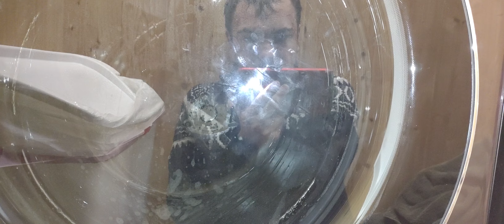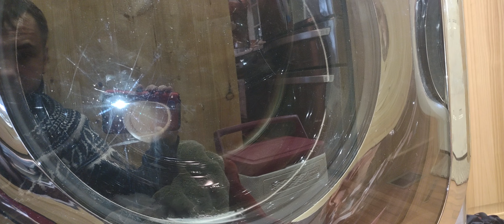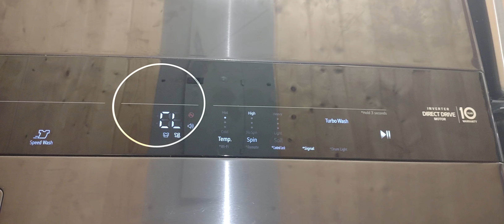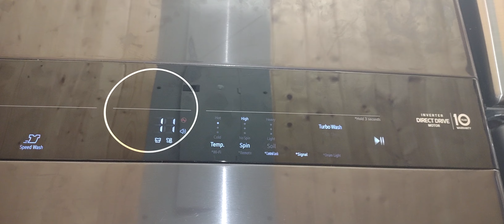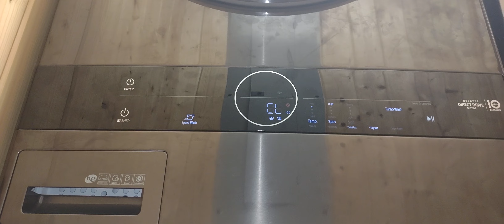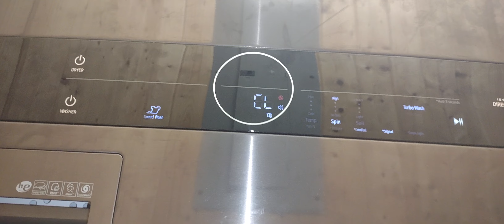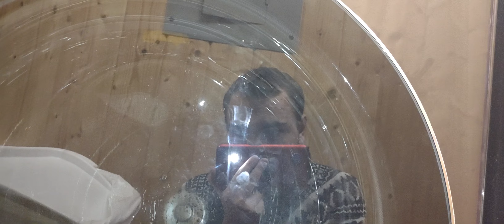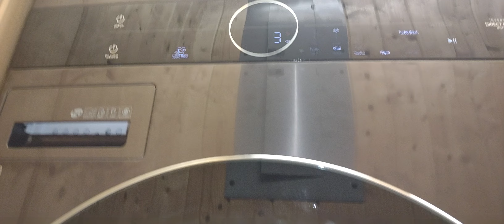lg washtower spin cycle